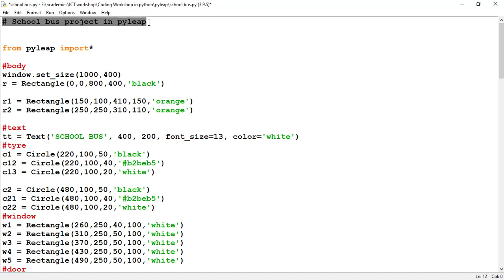School Bus project in pyleap with source code